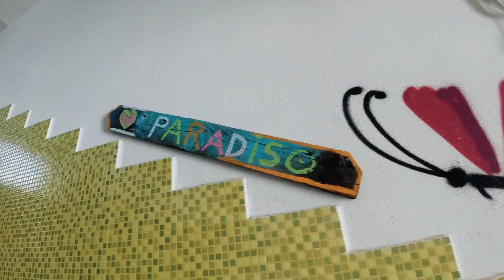Ananse - Dovrei andare a Fanculo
Musica e Parole: Ananse
Mix & Master: Luca Scarfidi presso “Merlo RecordingStudio”

Questo è il mio cappello virtuale se volete supportare il progetto